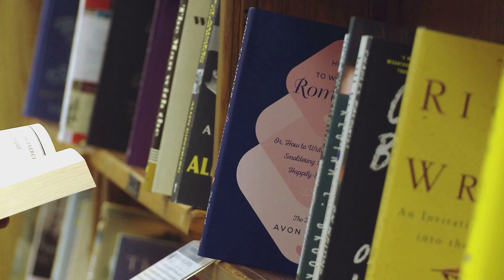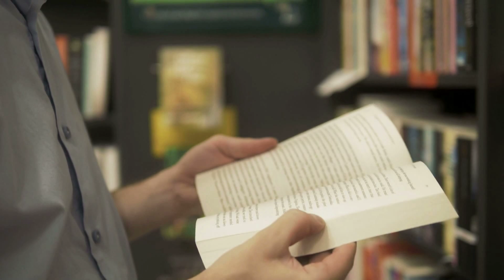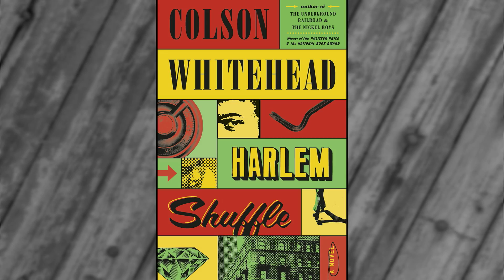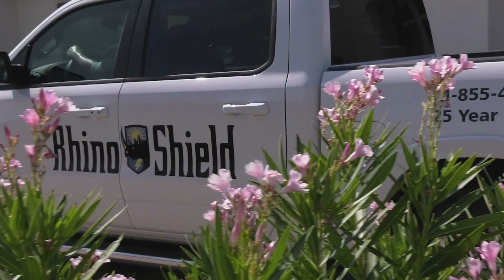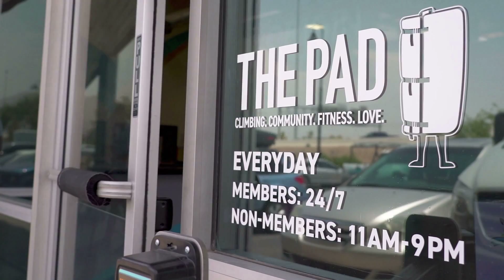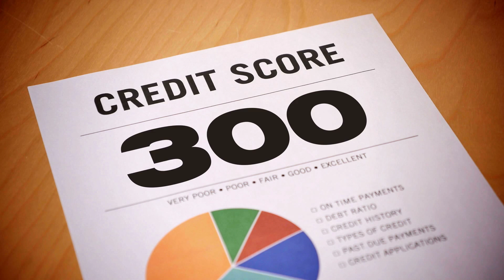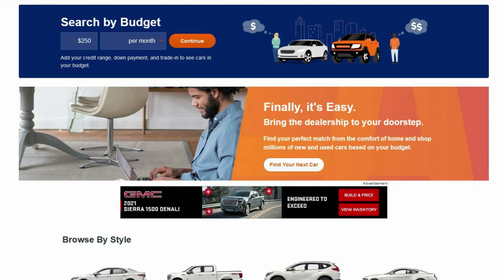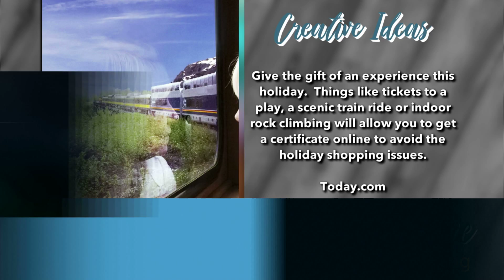Shopping Early This Holiday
Holiday shopping is going to be a challenge this year so we’ve got tips to check off your gift list.  We talk to Changing Hands Bookstore, advice from Autotrader on getting a car, update your curb appeal with Rhino Shield, we head to The Pad with Lexus of Las Vegas, and see how Manuel Builders is making a difference in the community.

Creative Living EP49 LV